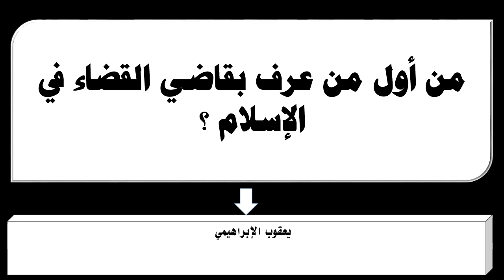من أول من عرف بقاضي القضاء في الإسلام ؟